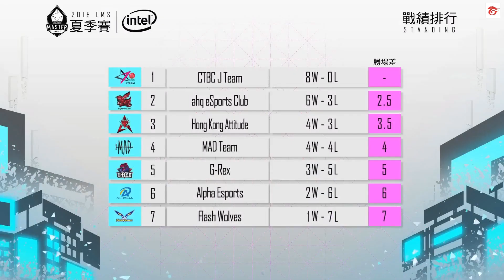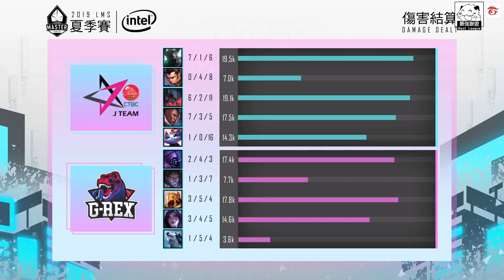GRX vs JT 台服奇蹟！Hana布魯斯互偷巴龍 FoFo三星厄薩斯開無雙！Game 2 | 2019 LMS夏季賽精華 Highlights